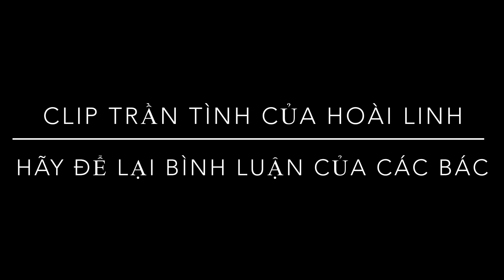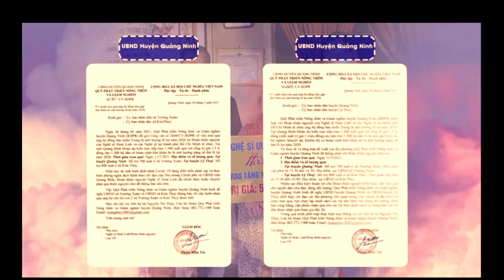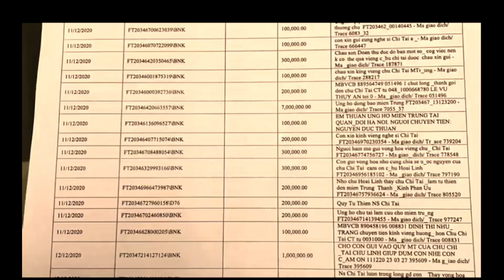5 phút Rúng động Hoài Linh trần tình vụ 13 tỷ từ thiện. Các bác tin hay không tin?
Hoặc có thể ủng hộ theo số tài khoản dưới đây:
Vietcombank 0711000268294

Tôi chân thành cảm ơn. Kính mong các bác Đăng ký thêm kênh phụ này của tôi nữa nhé. Tôi chân thành cảm ơn.